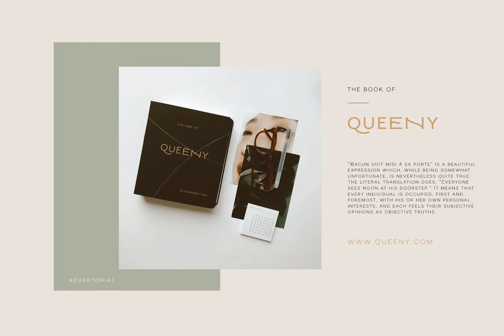Monocole Font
Download Monocole Font at YouWorkForThem

Monocole is a modern sans serif font family whose design refers us to the style of modern sans serif. The distinctive features of Monocole - Playful Sans Serif are the relatively low contrast of strokes, the slightly squarish shapes of round characters and the emphasized business like simplicity.

Monocole - Playful Sans Serif features an original stylistic set which, when turned on, adds features of typical pointed-pen sans serif to some of the lowercase characters. In addition, Monocole - Playful Sans Serif has small capitals for Latin and as well as several interesting ligatures.

Monocole - Playful Sans Serif has been crafted from scratch with a structural logic of its own: a fusion of pure geometry and optical balance. By combining a variety of styles Monocole - Playful Sans Serif is suitable for Logo, greeting cards, quotes, posters, branding, name card, stationary, design title, blog header, art quote, typography

Monocole - Playful Sans Serif also suitable for art, modern envelope lettering or book design, happening style like hand-drawn design or watercolor design theme, craft design, any DIY project, book title, wedding font, pop vintage design, or any purpose to make our art/design project look pretty and trendy.

Features:

- All Caps Font

- Standard & Special Ligatures (NN OO TT Ca Cc Ce CH Ci Cl Cs Cu Cy La Le Lh Li Ll Lo Lu)

- Special Alternates (A A A A A C E F G H I J K L M N N N O Q R S T U V W X X)

- Numerals & Punctuations (OpenType Standard)

- Accents (Multilingual characters) AÀÁÂÃÄÅCÇDÐEÈÉÊËIÌÍÎÏNÑOØÒÓÔÕÖUÙÜÚÛWYÝŸỲŸÆŒßÞþ

- PUA Encoded

- No special software is required to use Monocole - Playful Sans Serif.